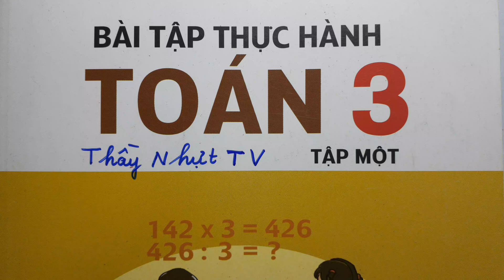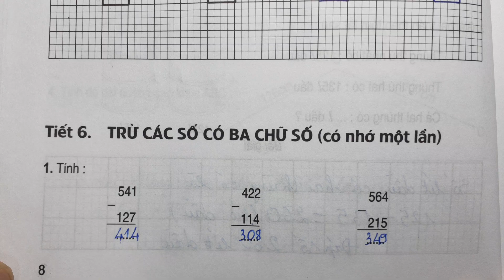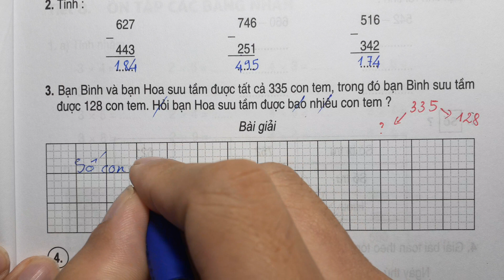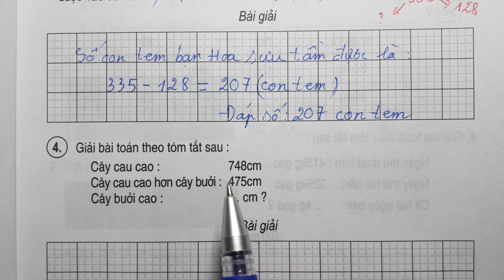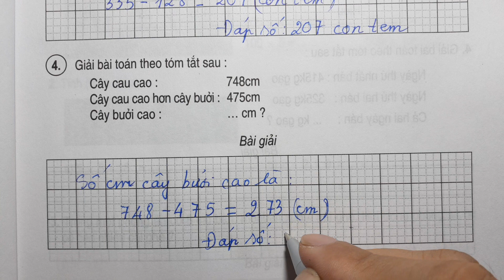TOÁN LỚP 3 BÀI TẬP THỰC HÀNH Tập 1 Tiết 6 - TRỪ CÁC SỐ CÓ BA CHỮ SỐ CÓ NHỚ MỘT LẦN - Thầy Nhựt TV